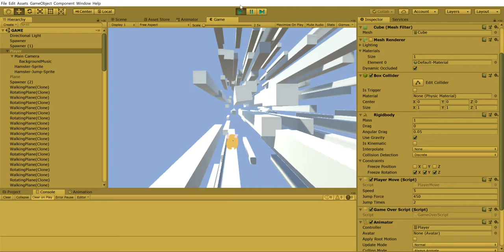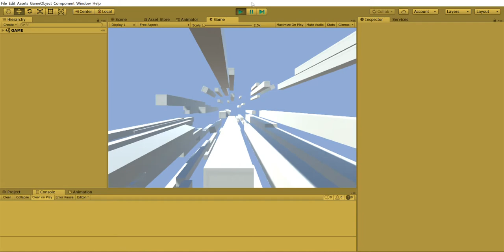Hamster Run - Game Demo | CC Unity